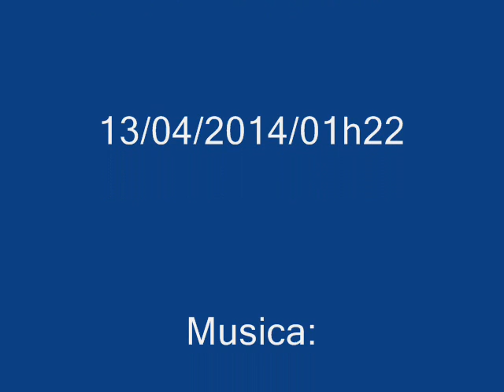José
Montagens do José Reis